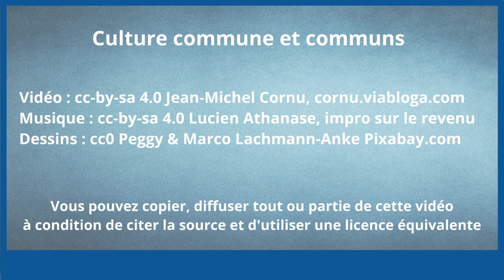La complexité c’est pas compliqué #10 : la tragédie des 3C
Nous avons vu tout au long de cette série "la complexité c'est pas compliqué" comment les sciences de la complexité pouvaient vous aider à développer l'intelligence collective dans votre groupe. Pour ce dernier épisode, je vous propose de regarder ensemble comment la complexité est reliée à d'autres facteurs de votre groupe